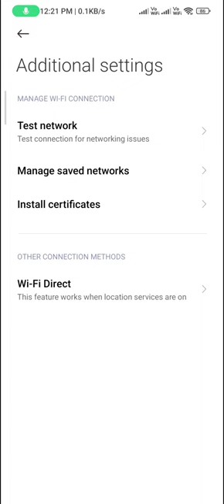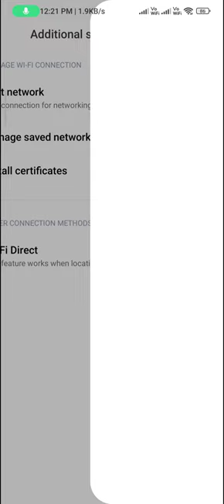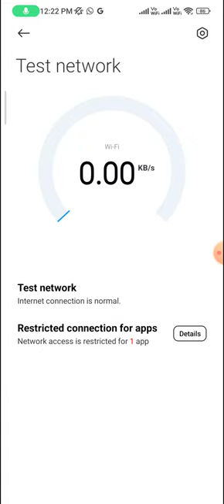How to check the Wi Fi speed in redmi note 9